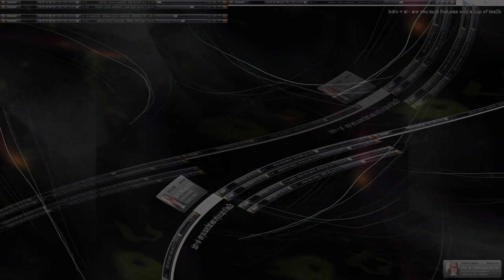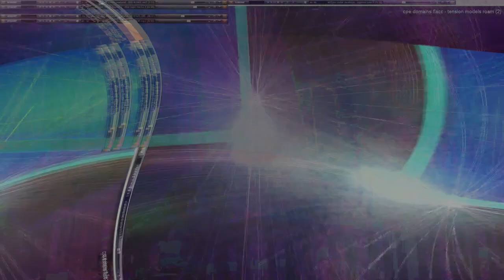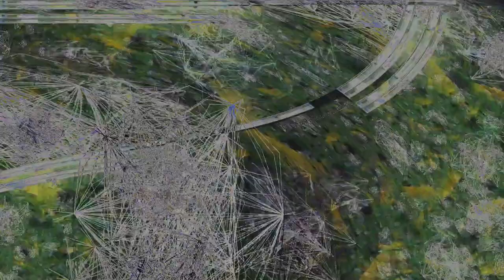Movie 24 10 19 02h19m17s series V